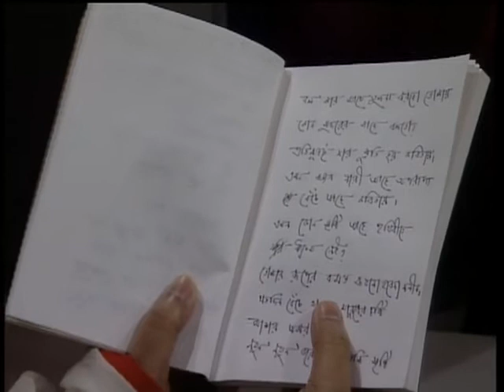SHILPOKOTHA Program BTV (Rezwana Chowdhury Bonna)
Script & Presenter: Raju Alim
Artist:  Shushmita Anis, Farzana Karim, Nusrat Binte Nur, Nayla Tarannum Kakoli, Samiul Islam Polok
Exclusive Interview: Rezwana Chowdhury Banna.
Dance Group: Tabbassum Ahmed